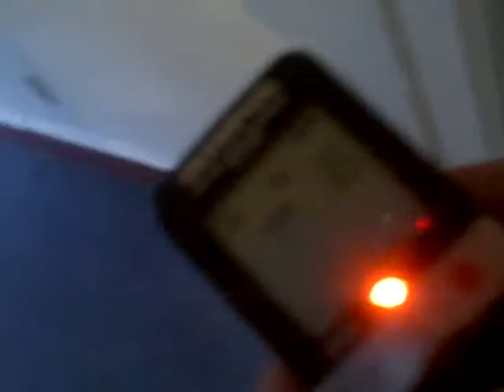people are happy hello evp is super clear and loud!!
did a quick evp session before going out and caught a super clear one saying people are happy hello lol